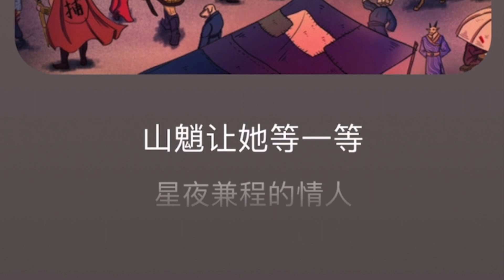镜听 刀郎 山歌廖哉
镜听 是 刀郎 山歌廖哉 组曲之一。